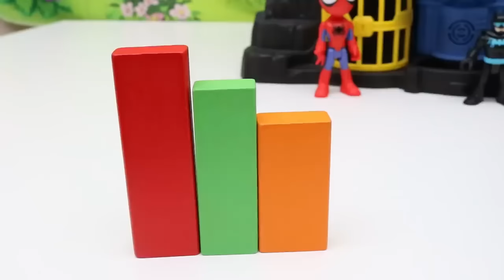Spidey And His Amazing Friends Adventures | 1 Hour Of Superhero Toy Videos For Kids